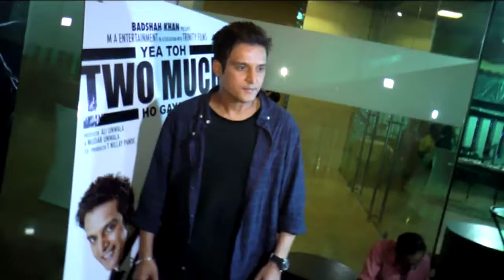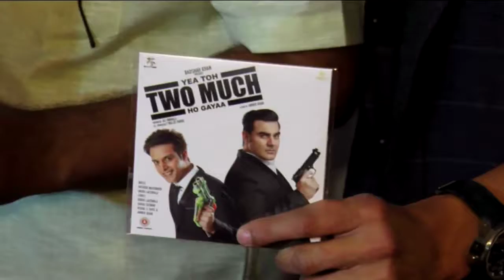AUDIO RELEASE OF FILM 'YEA TOH TWO MUCH HO GAYAA' WITH CELEBS